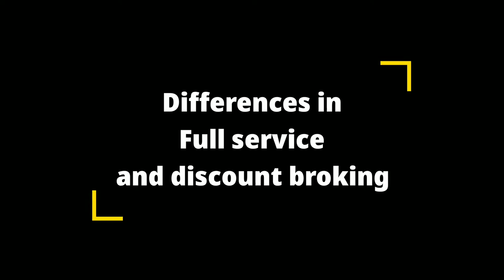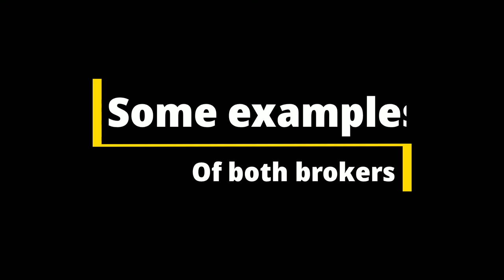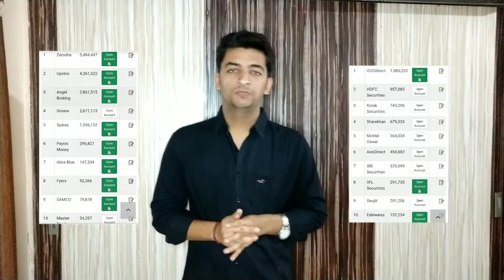Full service vs Discount brokers || Detailed comparison || Which one is better of all brokers?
How to open free demat account in Upstox and Sharekhan
How to trade in stock market , stock market for beginners , basics of stock market , trading , trending